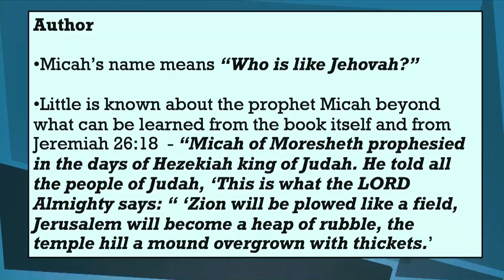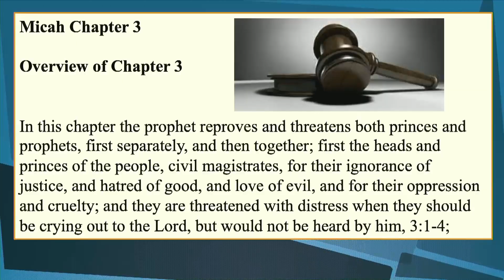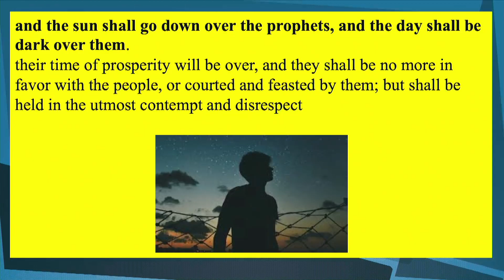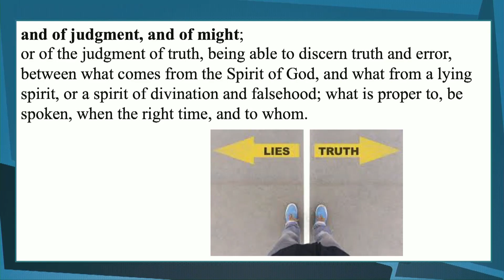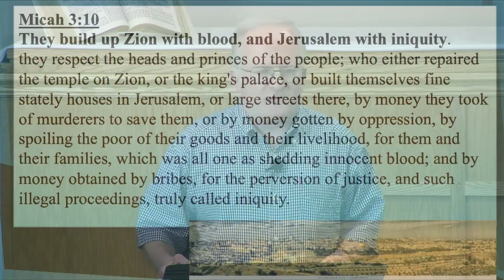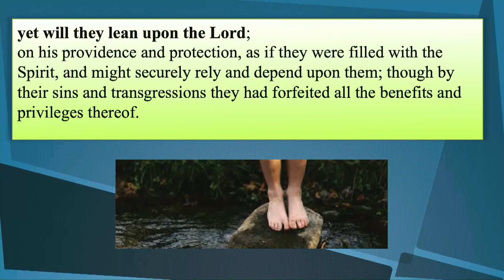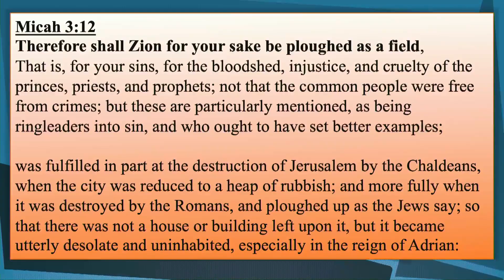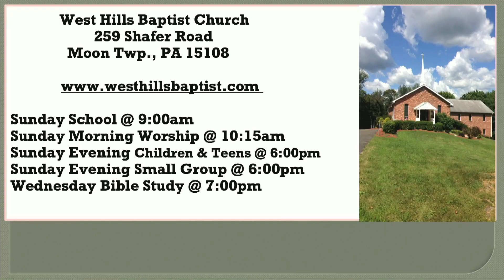Micah 3:6-12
Pastor Larry Walker